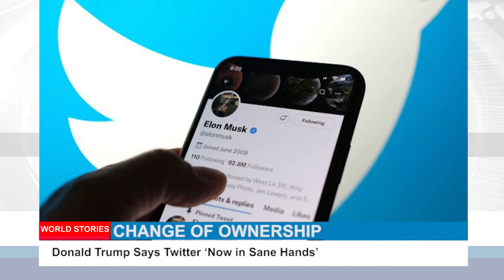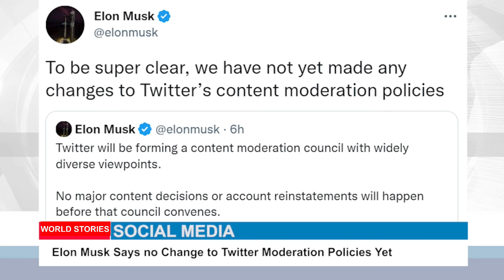WORLD STORIES On Viewer TV